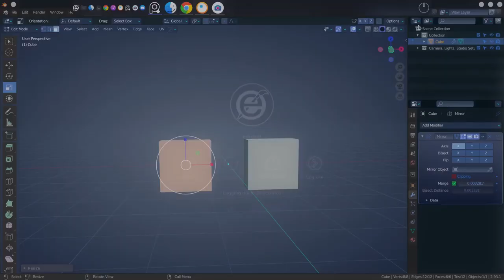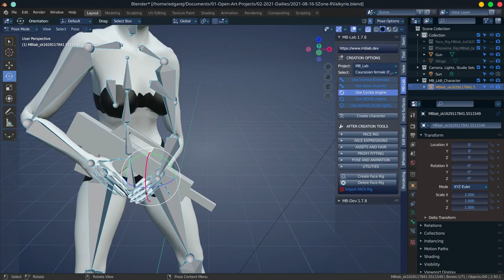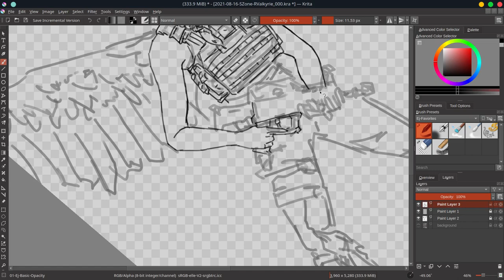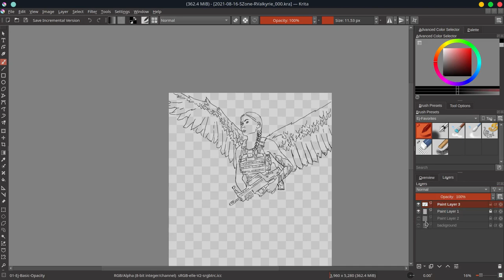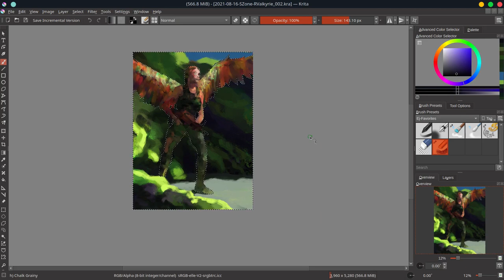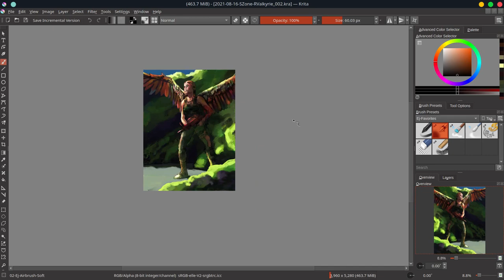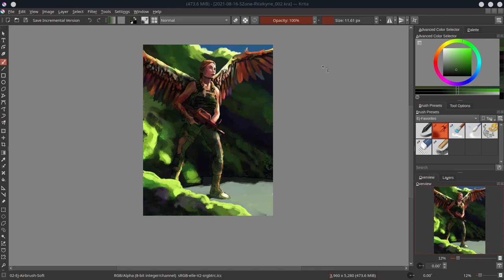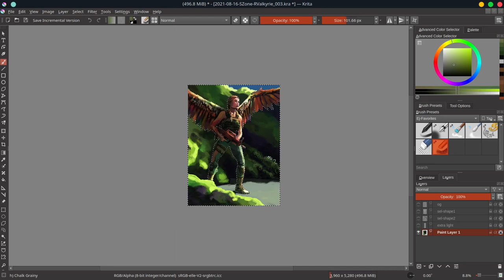Valkyrie - Krita Art Timelapse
This illustration was created for a monthly art challenge in a private art discord server called Sketch Zone. It's not exactly a depiction of the classic Valkyrie... but the composition of the image and the narrative aspect of it is very interesting.